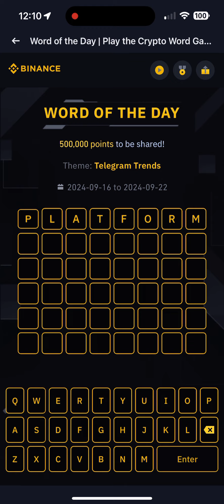Binance WOTD - Word of the day for Theme Telegram Trends - Sept16 - Sept22 Day 7 (8 Letters)